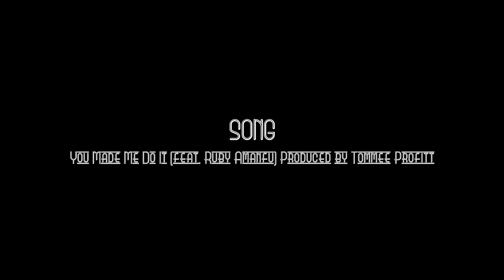Tommee Profitt - You made me do it【GMV】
A GMV is a music video, carefully edited together for a song, (fair)using footage from a multitude of video games. We aim to breathe new life into the otherwise often stale music promo genre by making videos that match the lyrics, the beat, the overall vibe of the music we feature on the channel. There is no simple picture used as background or looped stock footage. Every single video here is unique and well edited. Enjoy 🖤

"You Made Me Do It" written by Ruby Amanfu and Tommee Profitt
Produced by Tommee Profitt

GAMES ARE LISTED AT THE END OF THE VIDEO